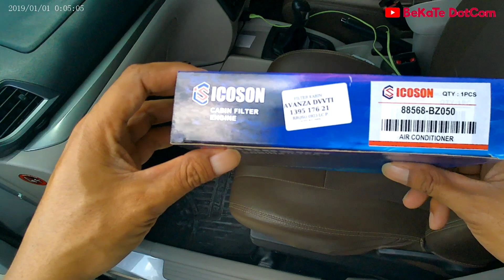Cara Mengganti/Membersihkan Filter AC Avanza dan Xenia Terbaru